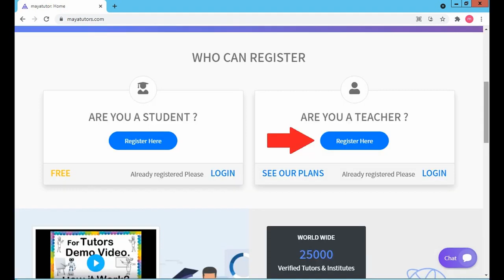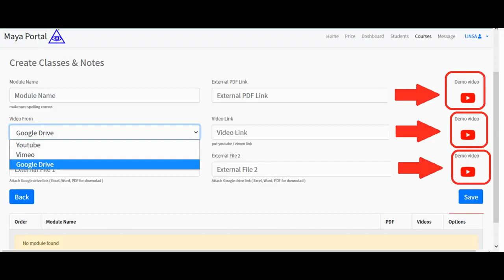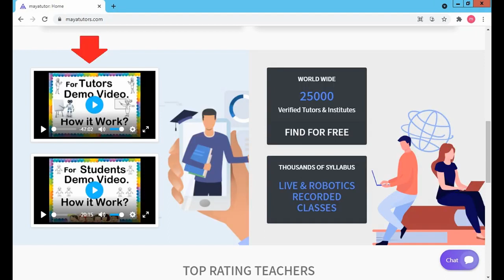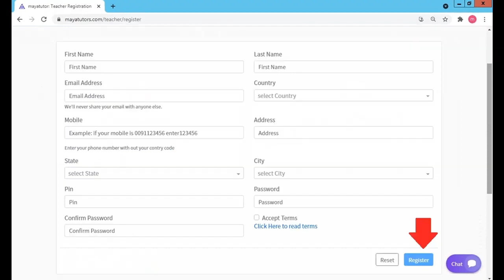MAYA TUTORS , Best Online Tuition Website, Best Online Class Website in Cotabato